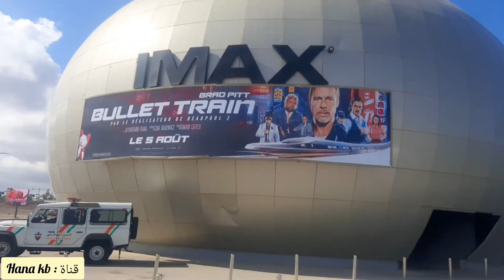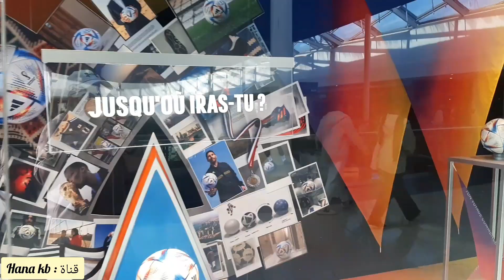جولة في موروكو مول🥰morocco mall بالدار البيضاء بتاريخ:18-09-2022